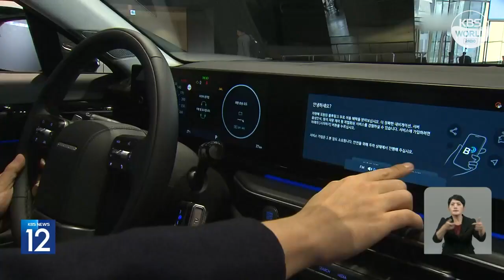KDI: Спад экономики «постепенно замедляется» l KBS NEWS 230807